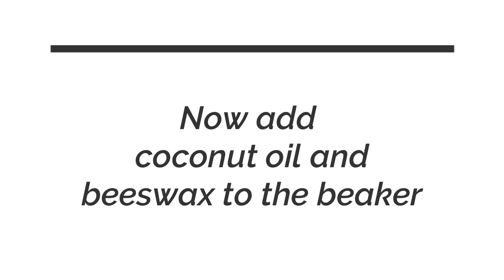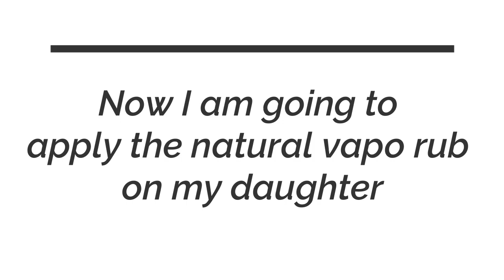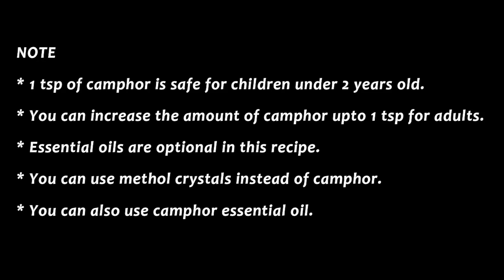Homemade vicks using 3 natural ingredients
How to treat a cold for babies? Instant cold relief for babies. Natural vapo rub recipe. Vapo recipe with no petroleum jelly. In this video you will find a recipe to make your own vapo rub. This recipe not only clears congestion but also calms our mind with these combination of essential oils.

Vicks Inhaler
*Hot water - 1 gallon
*Homemade vicks - 1 tbsp
Just add the vicks to the hot water and inhale the steam. It is so relaxing and releases mucus and helps your breathe well.

Ingredients Needed:
Camphor/menthol crystals - 1 tsp
Beeswax - 1.5 tbsp
Coconut oil - 1/2 cup
Eucalyptus essential oil (optional) - 10 drops
Peppermint essential oil (optional) - 10 drops
Camphor essential oil (optional) - 5 - 10 drops
Isopropyl alcohol (for cleaning)
Heat resistant bowl/ beaker
A small glass jar or plastic jar